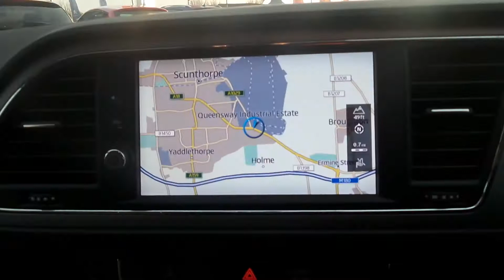FY18WKS - SEAT Leon 1.2 Tsi SE Dynamic Technology 5dr